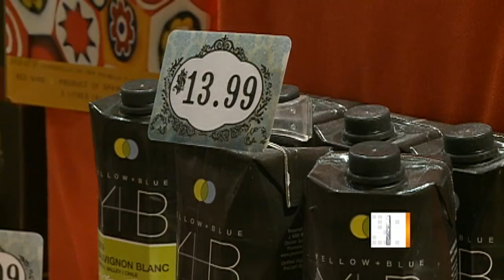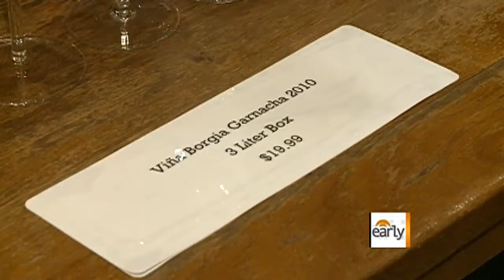The Early Show - The resurgence of boxed wine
Sales of boxed wine are higher than ever, partly due to its lower price compared to bottled wine. But can consumers taste the difference? Taryn Winter Brill reports.